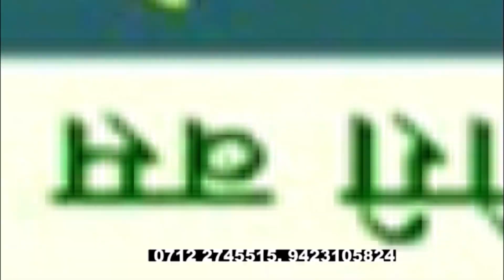देवश्री नारद पुरस्कार २०२४ ची घोषणा | Shankhnaad News